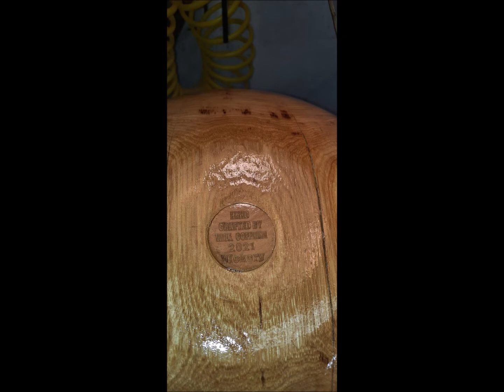The making of...Joyce Gill's Shagbark Hickory Bowl